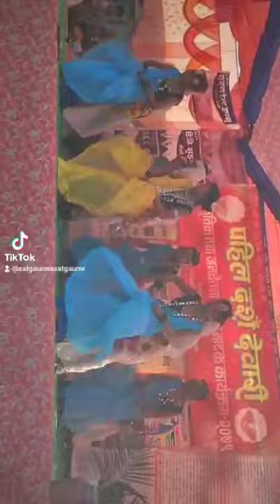jor se bajau mandra mai nachbu lehga faar faar dashain spaciel program 2079